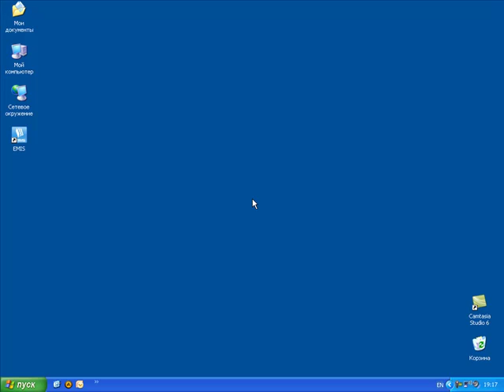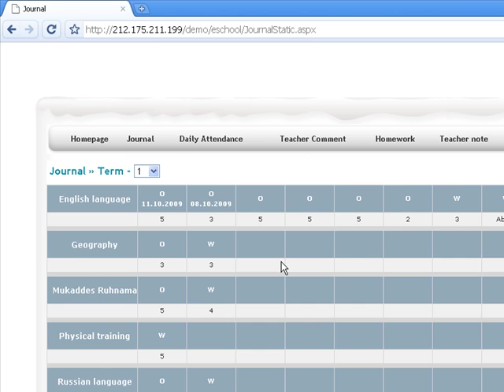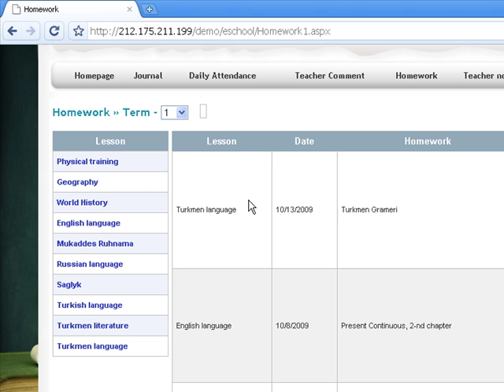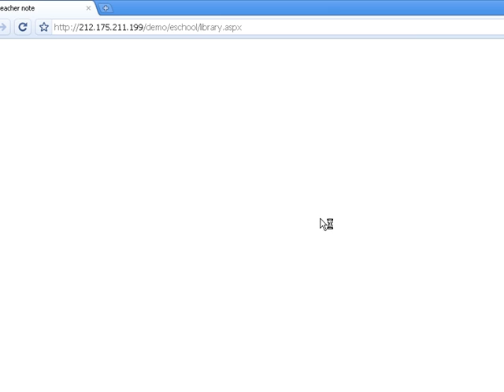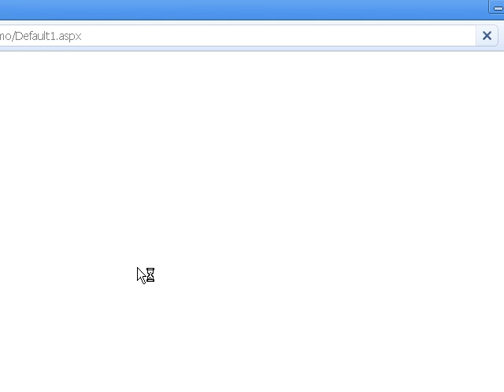EMIS (Education Managment Information System) Training video - 4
Web module description
Student journal (watch student marks)
Student daily attendance
Teacher comments for specific student
Homeworks view
Teacher notes
Library module (view borrowed books)